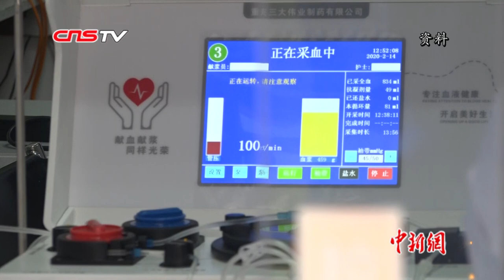专家：血浆抗体治疗适用中症向重症转化患者 吁康复者捐献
2月8日，新冠肺炎康复者血浆抗体治疗在武汉江夏区第一人民医院进行，首批9例重症患者接受该项治疗。江夏区新冠肺炎防治专家组组长刘本德2月14日接受中新社记者采访时介绍，从该院首批重症患者治疗情况看，效果明显。